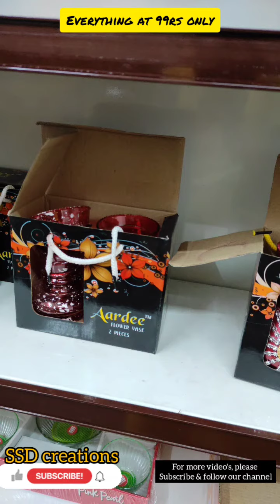99 gallary shop in coimbatore|New stocks update in 99gallary|Household products at just 99rs at cbe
hi friends..

hope all good and safe...

everything at just 99rs only.. a lot products are available,,, household products, dress, glass items, plastic items, grocery things etc.. plz visit one time to this shop...

address details..

shri Complex, 5/499, maha,
V. M.T nagar,
Thadhagam road,
Kanuvai,
Coimbatore